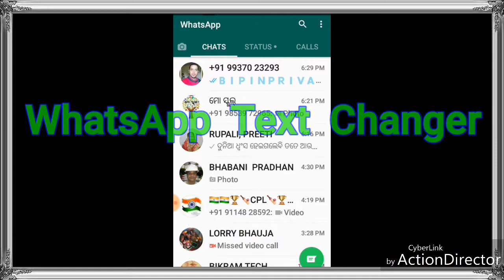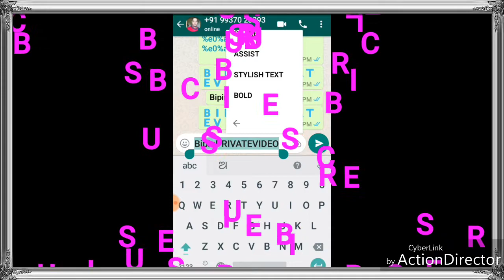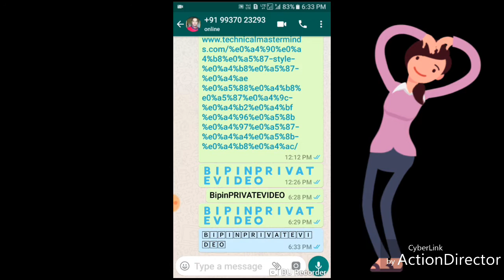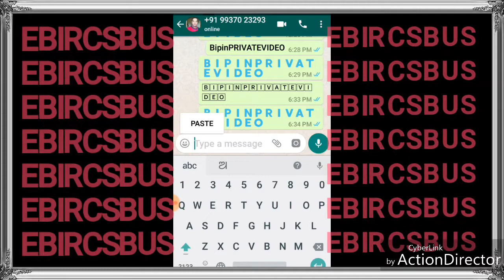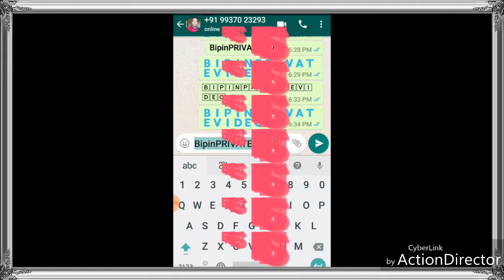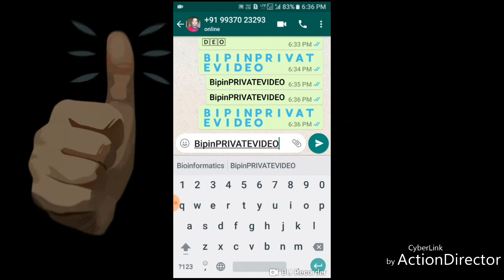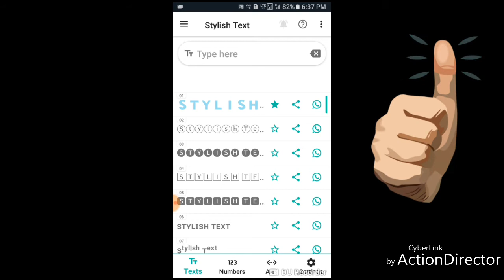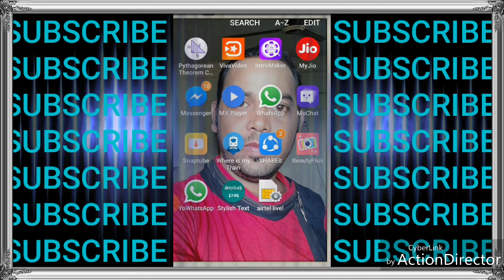👌ODIA#Whatsapp ରେ Stylist Text ରେ କେମିତି ଚାର୍ଟ କରିବେ/How to Change Font Stylelist in Whatsapp👍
BipinPRIVATEVIDEO
👌ODIA#Whatsapp ରେ Stylist Text ରେ କେମିତି ଚାର୍ଟ କରିବେ/How to Chat Stylelist Text👍